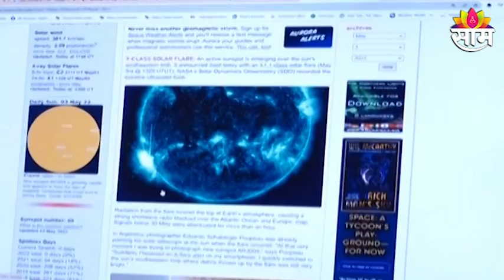Viral Video | आकाश झाले लाल; आता पृथ्वीचा विनाश होणार?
Watch Latest News Updates on Viral Video | आकाश झाले लाल; आता पृथ्वीचा विनाश होणार?